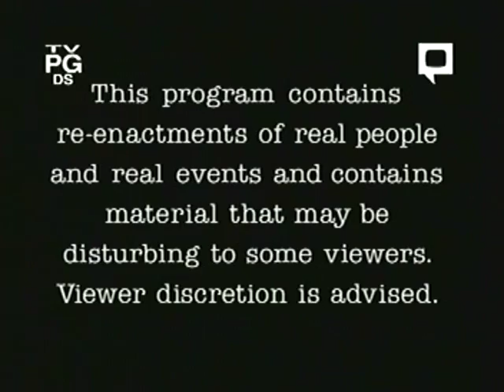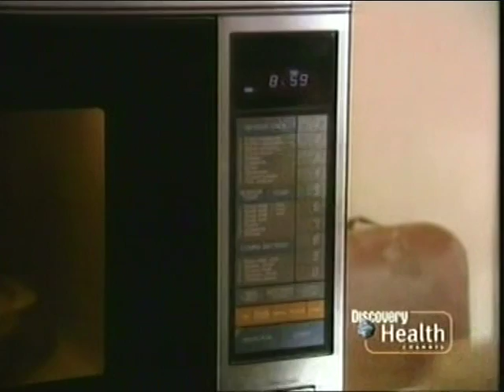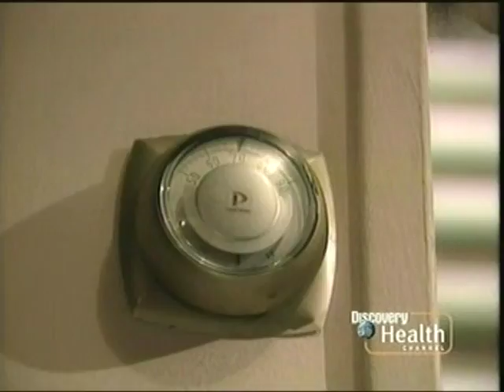Rescue 911: Elderly Couple vs. Carbon Monoxide